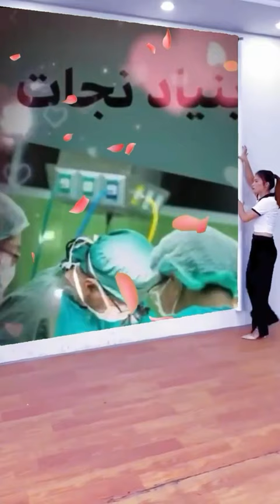دکتر نسترن میردامادی زنوزی * * * بنیاد نجات SAVE ثبت شده در امریکا، متشکل از خیرین انساندوست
با عرض سلام و احترام پزشکان و اساتید عزیز،
بنیاد نجات SAVE ثبت شده در امریکا، متشکل از خیرین انساندوست و ۱۴ پزشک و جراح ایرانی،
 نیاز مبرم به پزشکان انساندوست و دانشمند دیگری مانند شما در ایران، امریکا کانادا و اروپا دارد که با لطفتان یکبار در ماه فقط در حد مرور رایگان ۳-۲ پرونده بیماران نیازمند (در حد آنلاین و نه حضوری با مریض) در ماه برای بیماران نیازمند داخل ایران و امریکا، با ما همراهی کنند.

 از هیچ پزشکی در هیچ زمانی کمک مالی در خواست نخواهد بود.
  چنانچه از شما پزشکان و نوابغ محترم کسی وقت عنایت و لطف در همکاری دارد ممنون میشوم که لطفا به من اطلاع دهند.

با تشکر و تجدید احترام
دکتر نسترن میردامادی زنوزی

 اسفند ۱۴۰۲